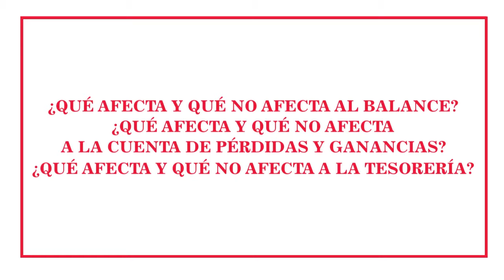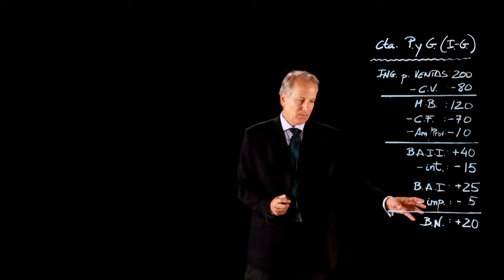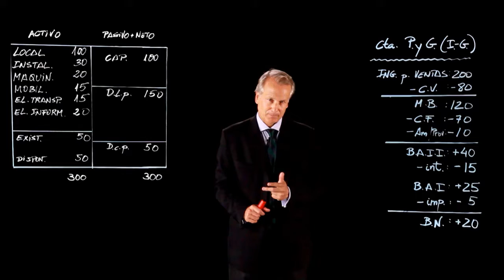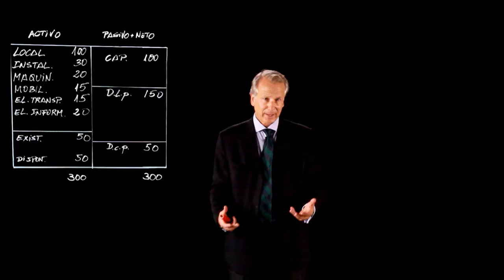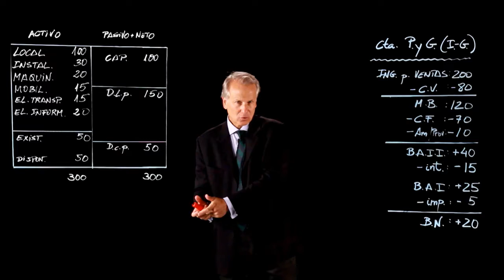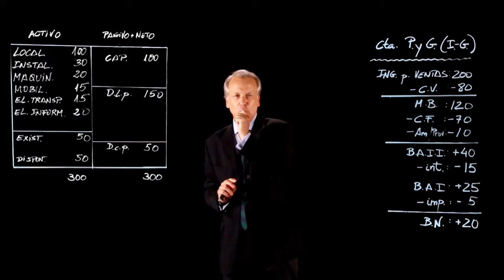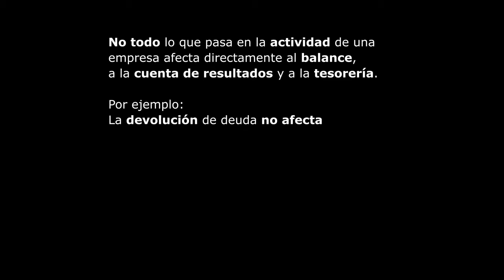13. Qué afecta y qué no afecta al Balance Finanzas para no financieros